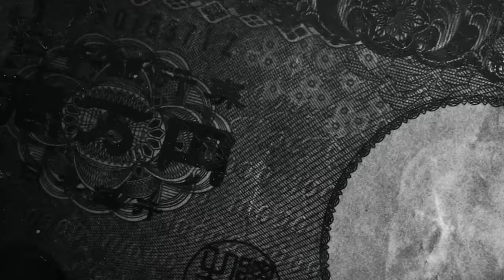秋葉原No1のメイドカフェ！？痛車ロードスターでサーキットを爆走【テリー土屋のくるまの話】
秋葉原のメイドカフェマジカルロリポップ店長はむさんとキッチンの千太郎さんが登場！
街で超目立つロードスターが愛車！？

マジカルロリポップさんは下記から！

11月1日〜放送中　日曜日 朝 8時00分〜放送中